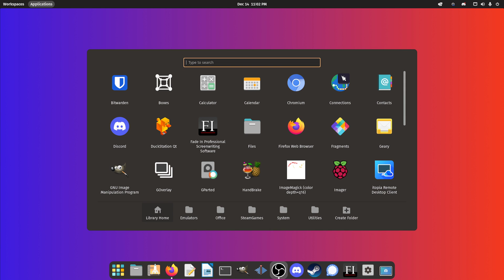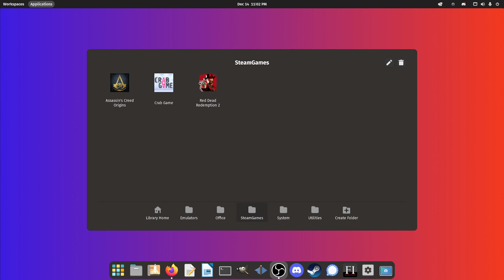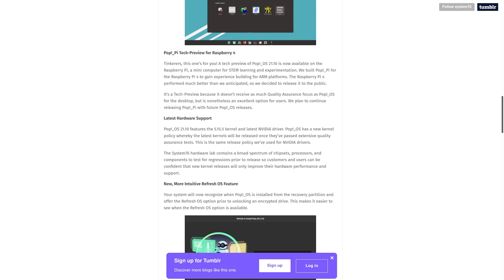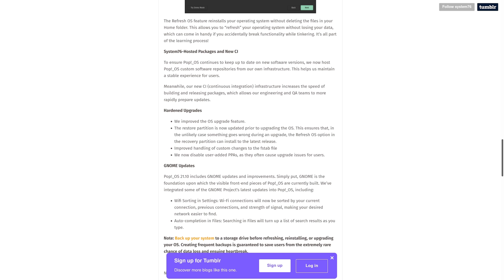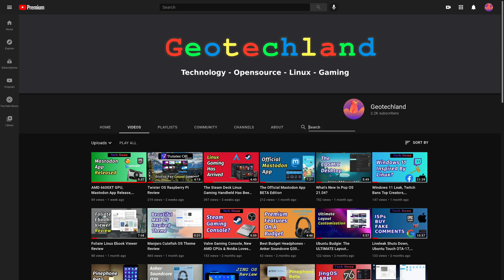What's New In Pop! OS 21.10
Here I will talk about the recently released Pop! OS 21.10 and share my thoughts on the update to the apps overview.